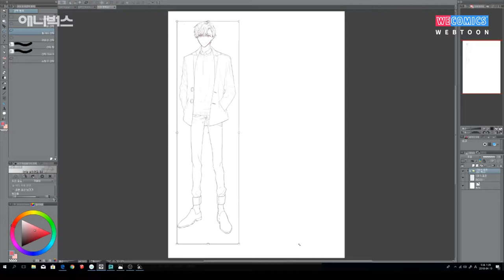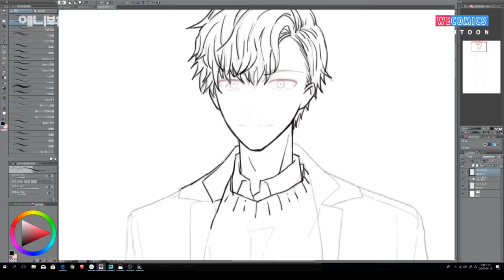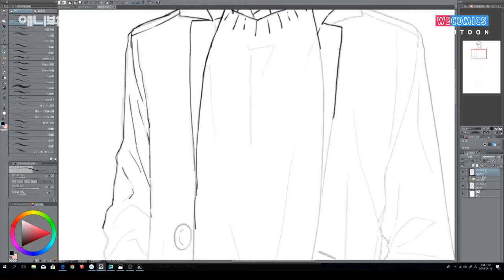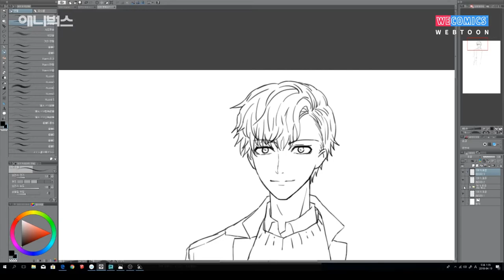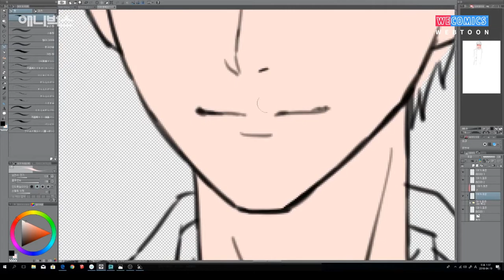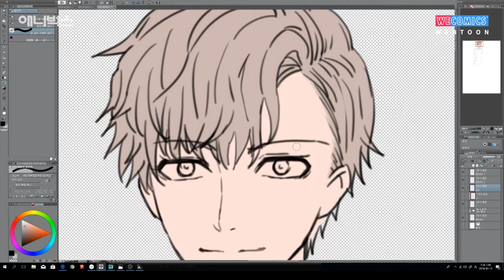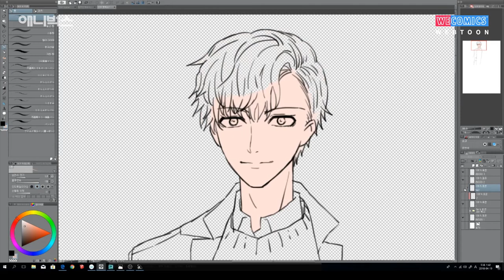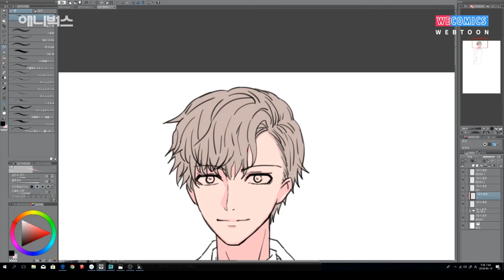[클립스튜디오 강의] 3강, 그림의 수정과 픽셀의 관계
쉽게 배우는 디지털 작화, 클립스튜디오 강좌

3강. 그림의 수정과 픽셀의 관계
우리가 흔히 저지르는 실수에 대하여 알아봅니다.

캔버스 크기부터 채색할 때 흔히 발생하는 실수와
대처법에 대한 강의입니다.